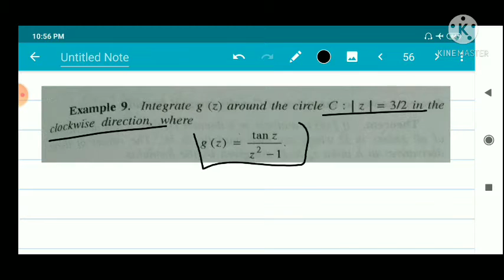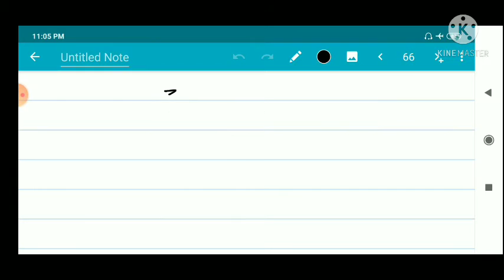Cauchy's Integral Formula|Problems 2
Complex Analysis| Sixth Semester BSc Mathematics|Cauchy's Integral Formula| Problems|Calicut university